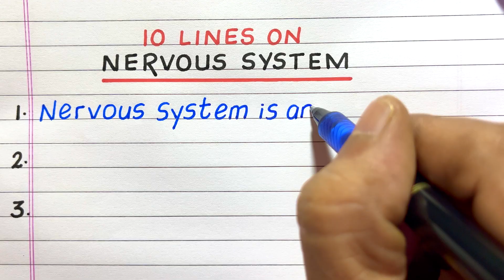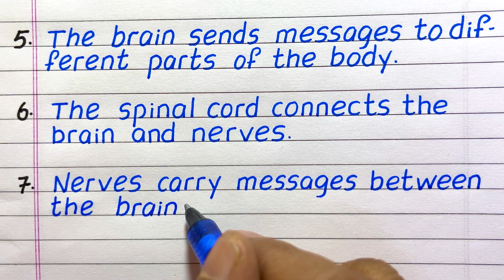10 Lines on Nervous System | Few Lines on Nervous System | Write about Nervous System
Would you like to have a few sentences about the Nervous System?  If so, you have come to the right place!
This video provides 10 simple, easy-to-understand sentences about the Nervous System in English.  It will help you gain knowledge and awareness about the topic.

Few Sentences about nervous system
10 lines on nervous system
Few lines on nervous system
Paragraph on nervous system
About nervous system
Essay on nervous system